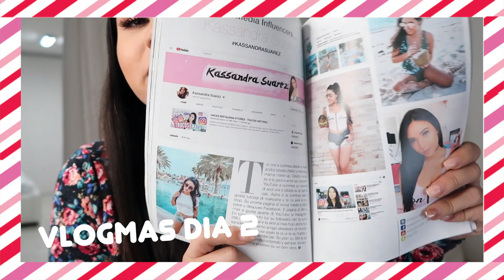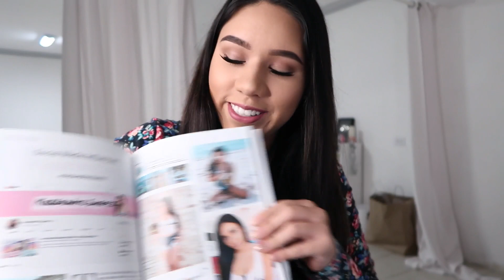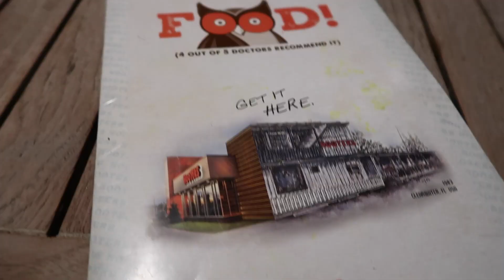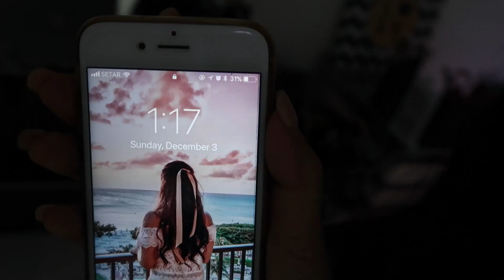LES QUIERO MOSTRAR ESTO VLOGMAS 2, 2017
Hola hermosas como están? Aquí esta El Segundo video de vlogmas espero que les guste!!!

Si el vídeo te gustó te pedimos que le
No olvides regalarme un ME GUSTA y COMPARTIR!!

♡📷 INSTAGRAM♡ @KassandraSuarez
♡🐥 TWITTER ♡ Kassandrasuarz
♡🌐 FACEBOOK ♡. Kassandra Suarez

Hola!!! Mi nombre es Kassandra Suarez, y vivo en en la isla de Aruba en el caribe. Me encanta el maquillaje y la belleza! En este canal encontrarás muchos tutoriales y trucos de belleza, moda, tendencias, vlogs donde comparto mi día a día, experiencias personales, viajes y videos muy divertidos. Un canal variado, que tiene de todo un poco.Espero que te gusten los videos y te suscribas para que formes parte de esta hermosa familia y juntas/os aprendamos muchas cosas nuevas!